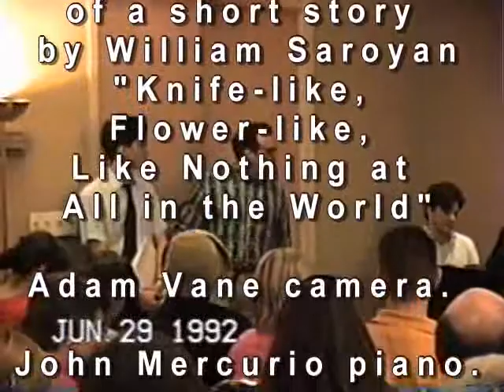GUNSHY Peter Dizozza Jim Vogel 1992 BMI Music Theater Workshop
I believe there are challenging moments in this piece and I think the people reading the script and score are great.

John Mercurio:  Piano -- John won the Ascap Foundation 2009 Cole Porter Award!
David Galagly:  Max
Lyn Paynter:  Carol
Kevin Mayse: Peter

The authoritative image for Gunshy is the drawing of the diner by Edward Hopper, with one person removed so there are only three in the image. and the source material, I'm not sure it's recognizable, is a short story by William Saroyan. I just read something by him last night. Locomotive 38, the Objibway. Fun stuff. Try performing this piece... if you dare!

Anyway, I like this piece...